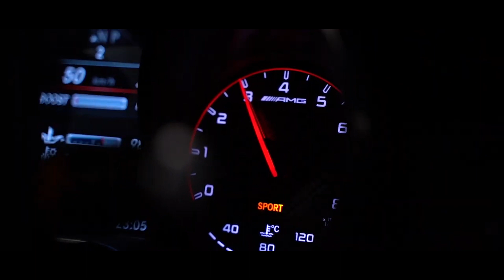Juice WRLD - Black & White (Decaf)